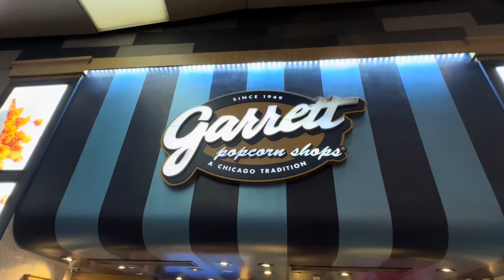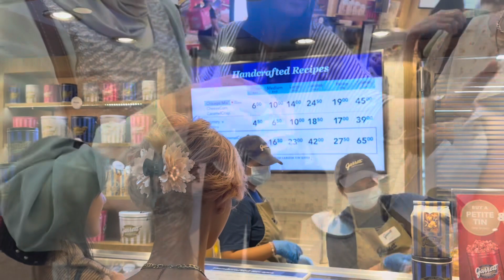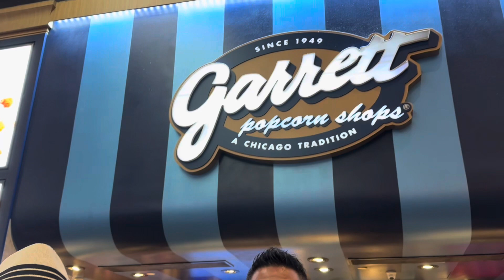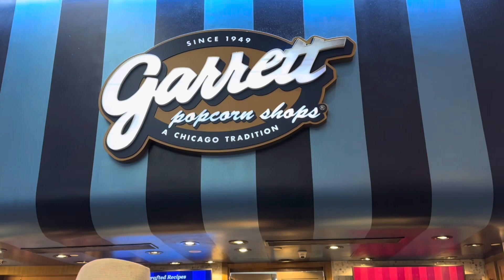JAGUNG SEXY POP CORN RASA SULTAN - GARRETT POPCORN CHICAGO - ORCHARD ROAD SINGAPORE